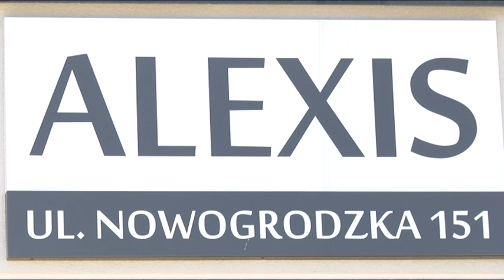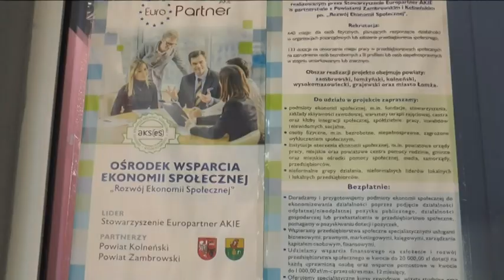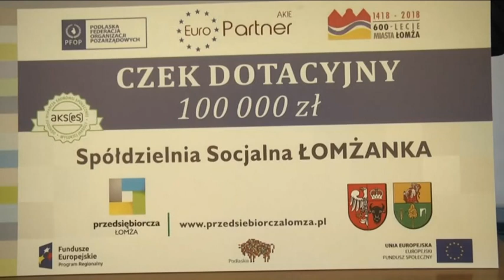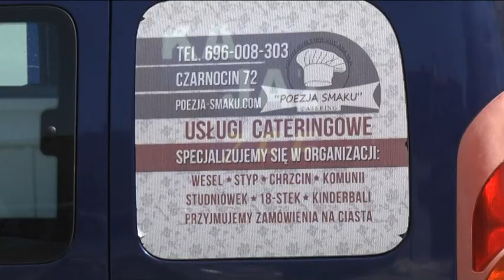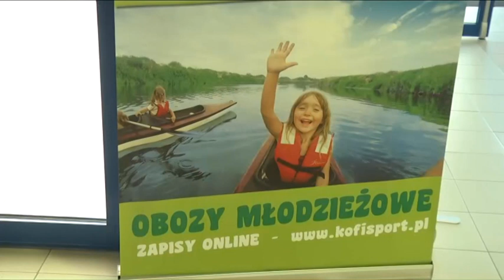Ekonomia społeczna na terenie powiatu łomżyńskiego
Film rozwijający i wyjaśniający pojęcie Ekonomii społecznej.

"Gospodarka społeczna nazywana często także ekonomią społeczną (ang. social economy) – system przedsiębiorstw i organizacji oraz właściwych im uregulowań prawnych, mających na celu wspieranie osób zagrożonych wykluczeniem społecznym. Obejmuje stowarzyszenia, fundacje, spółdzielnie, towarzystwa ubezpieczeń wzajemnych, zakłady aktywności zawodowej, warsztaty terapii zajęciowej oraz inne formy organizacyjne, które angażują się w życie społeczności lokalnej.

Nadrzędną funkcją gospodarki społecznej jest przeciwdziałanie wykluczeniu społecznemu. Do grup szczególnie zagrożonych wykluczeniem społecznym należą przede wszystkim osoby: długotrwale bezrobotne, bezdomne, uzależnione i izolowane.

Podmioty gospodarki społecznej prowadzą proces reintegracji społecznej i zawodowej m.in. w oparciu o:

- spółdzielnie socjalne (wprowadzone w Polsce ustawą z 20 kwietnia 2004 r. o promocji zatrudnienia i instytucjach rynku pracy);
- centra integracji społecznej i zakłady aktywności zawodowej – podmioty te mogą być tworzone przez sektor publiczny i instytucje niepubliczne. W sensie ścisłym w tym pierwszym przypadku (a zatem kiedy jest to instytucja prowadzona przez administrację) trudno jednak mówić o przynależności do sektora ekonomii społecznej;
- kluby integracji społecznej – mogą być tworzone przez ośrodki pomocy społecznej i organizacje pozarządowe, włączając do gospodarki rynkowej przyczyniają się one do podniesienia spójności społecznej i czynią to w tych obszarach marginalizacji, z którymi nie radzi sobie administracja publiczna."

Produkcja: Artur Filipkowski